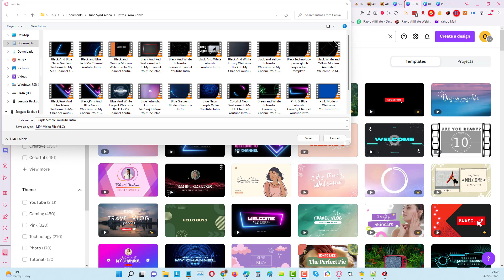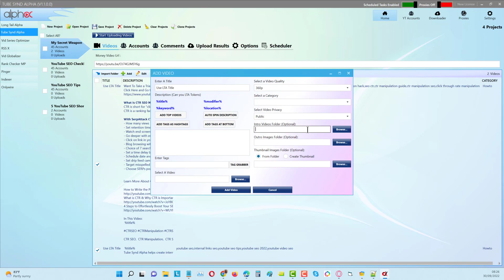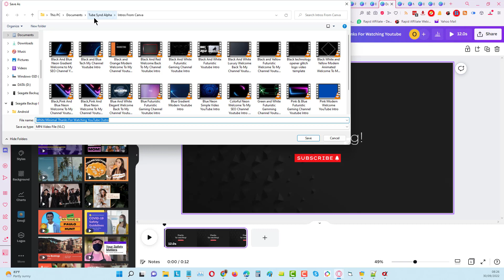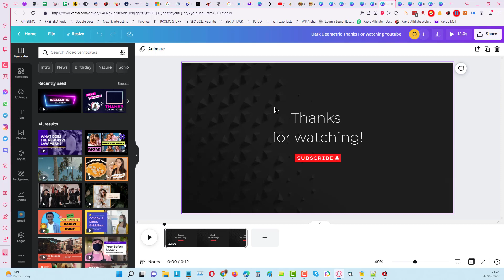How To Make 20 To 30 Intro Videos In 10 Min's For Tube Synd Alpha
How To Make 20 to 30 Intro Videos In 10 Minutes (For Tube Synd Alpha)
𝟭𝘀𝘁 𝟱𝟬 𝗕𝗼𝗻𝘂𝘀𝗲𝘀 𝗜𝗻𝗰𝗹𝘂𝗱𝗲 -
► Press Release Embeds, 200 to 400 High DA News Sites (Many are Gatekeeper Links!)
►10 DFY YouTube API Keys (Done For You)
►1000 SerpAttack Credits (Crowdsourced CTR)
► Vid Curate Alpha (The Most Advanced YouTube Playlist Builder On the Market)

RESOURCES & CHECKLISTS...

Or get one year of unlimited credits access.
How To Set Up YouTube Ads (Interactive Step By Step Checklist)
Get The Latest YouTube SEO Checklist
"I Watched 100+ Videos From Top SEO Experts On YouTube SEO, Here's What I Found"...
𝗥𝗲𝗰𝗲𝗻𝘁 𝗧𝗿𝗮𝗶𝗻𝗶𝗻𝗴, 𝗠𝗶𝗻𝗶 𝗖𝗼𝘂𝗿𝘀𝗲𝘀

✅ Part 1 - How To Get 10,000 Views To Any Video You Choose
✅ Part 2 - How To Use YouTube Ads For Organic Traffic (Easy Keywords Hack)
✅ Part 3 - How To "Force Hack' Suggested Video Algorithms